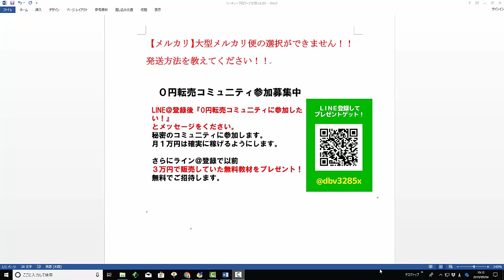【メルカリ】大型メルカリ便で商品を配送しようとしましたがやり方が分かりません！大型商品の料金や梱包方法や発送方法を教えてください！【佐々木一之】